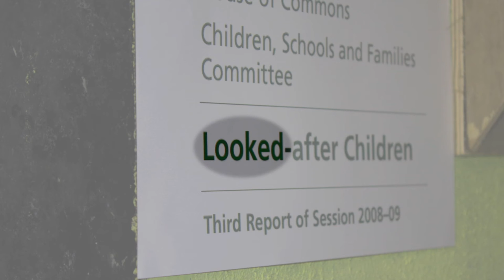Sudarshan Shetty, "listen outside this house" Slideshow